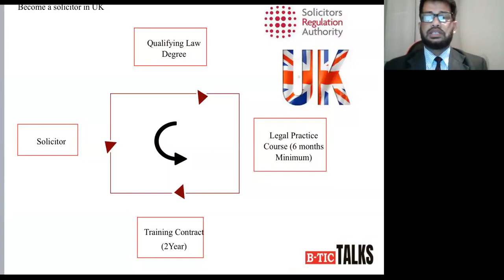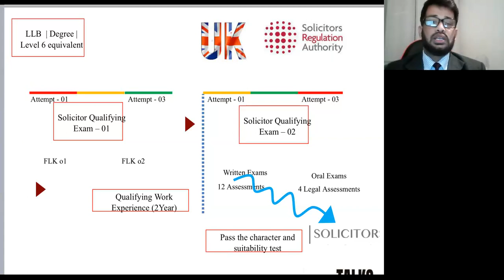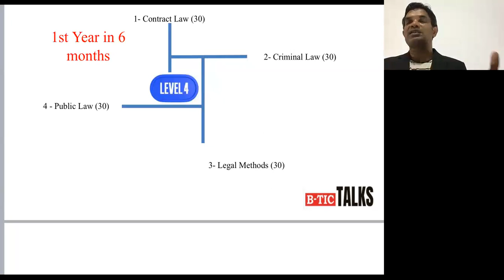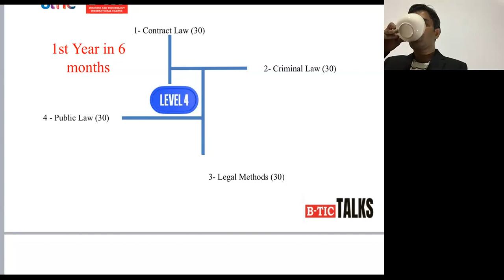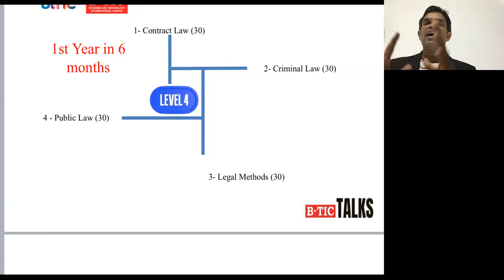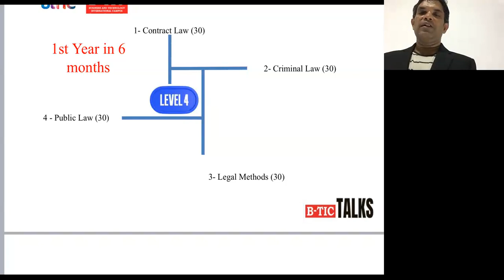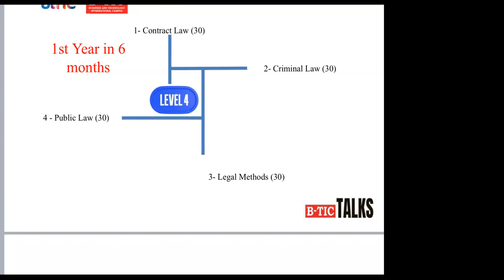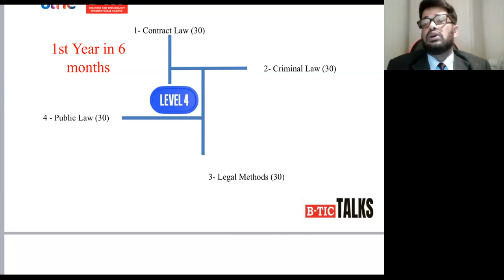B-TIC Talks (Becoming a Solicitor/ Barrister in the UK)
01st October 2023